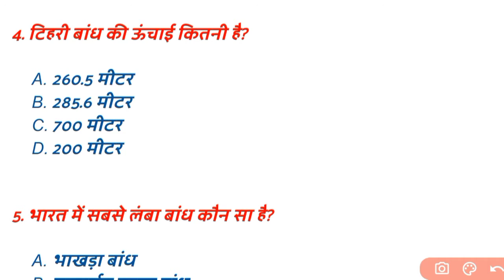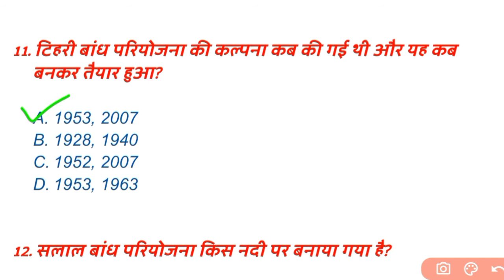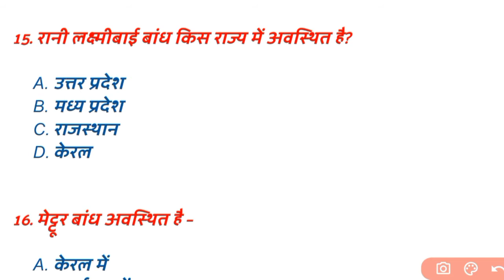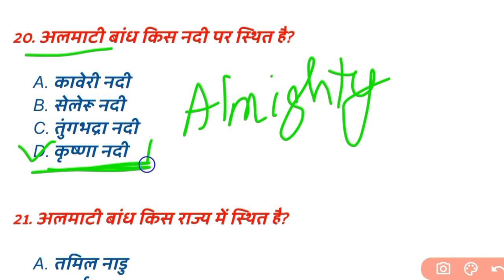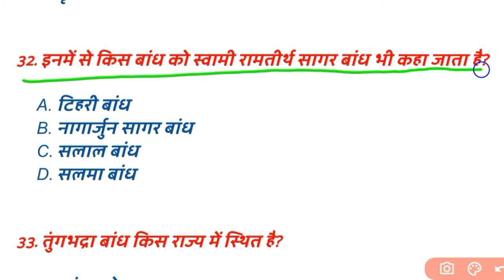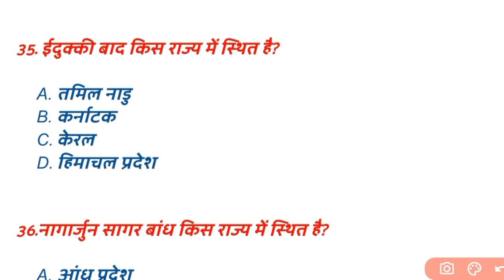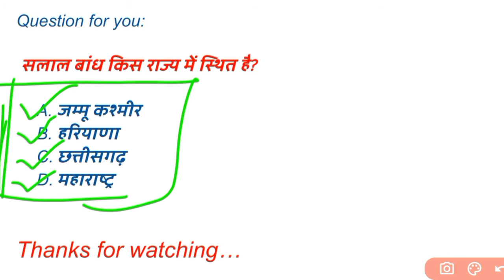भारत के प्रमुख नदी बाँध/ Important River Dams of India। भारत के बाँध से संबंधित महत्पूर्ण प्रश्न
भारत के प्रमुख नदी बाँध/ Important रिवर डांस of India। भारत के बाँध से संबंधित महत्पूर्ण प्रश्न

About video

It's a revision or practice video for all competitive exams in India.

your quaries:

Bharat k pramukh nadi bandh
bharat k bandh
Important river dams of India
भारत के प्रमुख नदी बाँध
Bharat ki bahuddeshiy pariyojnaye
भारत की  बहुउद्देशीय परियोजना